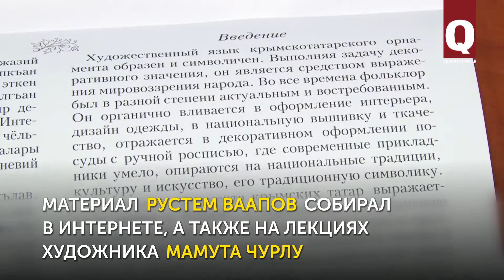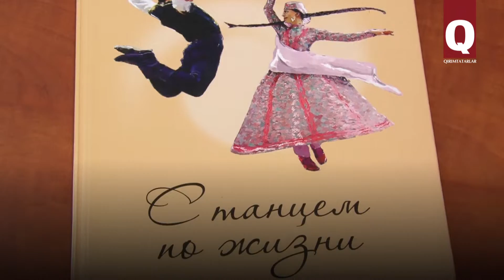Альбом-раскраска с крымскотатарскими орнаментами Рустема Ваапова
Ваши дети наверняка любят раскраски. А что, если они будут раскрашивать крымскотатарские национальные орнаменты, заодно изучая их смысл и символизм? Специально для этого в Крыму издан альбом с крымскотатарскими орнаментами. Его составителем стал художник-иллюстратор Рустем Ваапов.